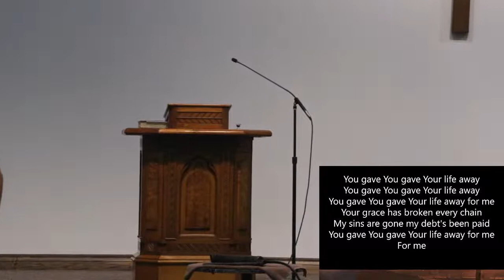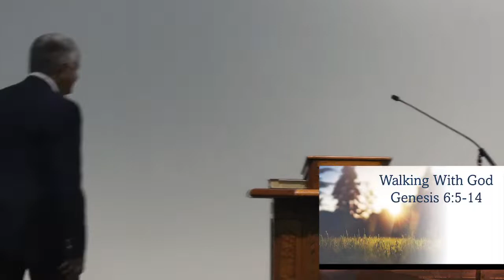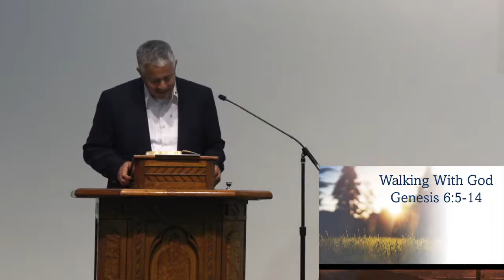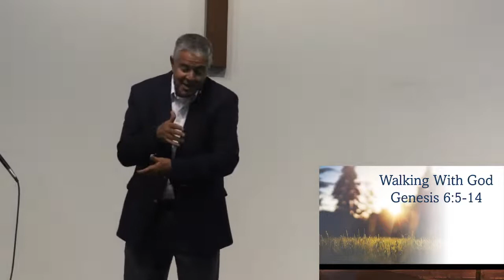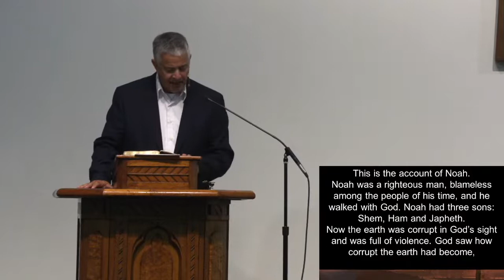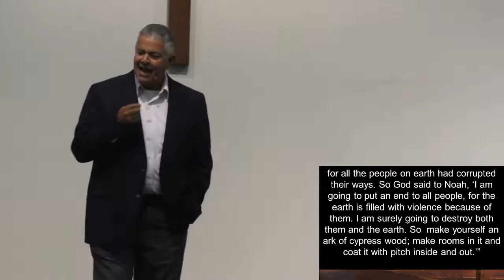Walking with God - Dan Hamilton (07/17/22)